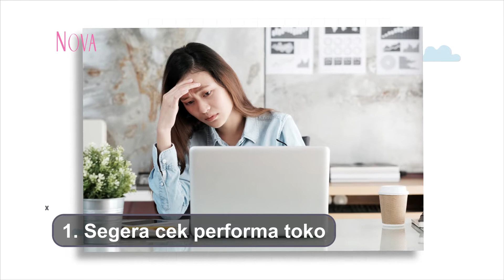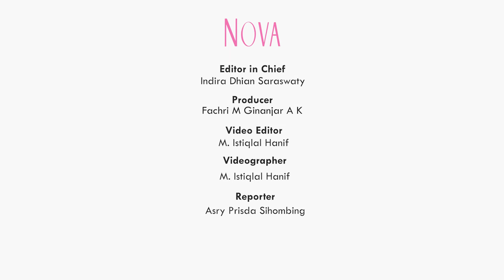Pintar Atur Emosi saat Toko Online Sepi Pembeli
Toko online sepi pembeli? Yuk, tetap semangat dan evaluasi. Kita perlu pintar atur emosi untuk bisa meningkatkan pembelian. Lalu apa yang harus kita lakukan saat toko online sepi pembeli?

EDITORIAL OFFICE

ADVERTISING